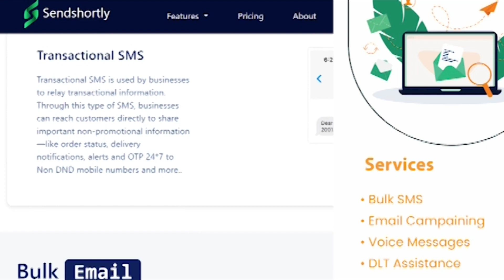వందే భారత్ ప్రారంభోత్సవానికి క్యూన్యూస్ టీం || TeenmarMallanna || QNews || QNewsHD